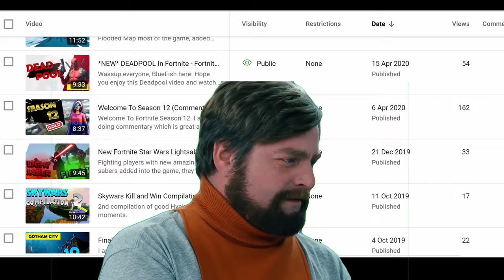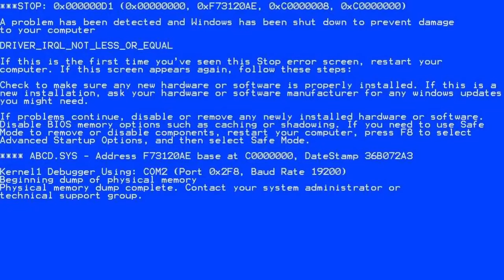BlueFish Is Back but Fortnite Has Changed (its still fun)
Fortnite has officially changed if you didn't already know.

Most importantly, stay happy, have a great day, and I'll see you guys soon.

Thankyou

Soundtrack 2: Epic Sci-Fi Cinematic | Battle by Alex Productions